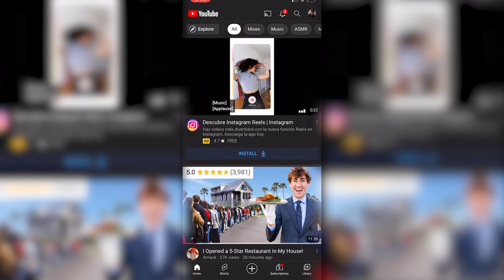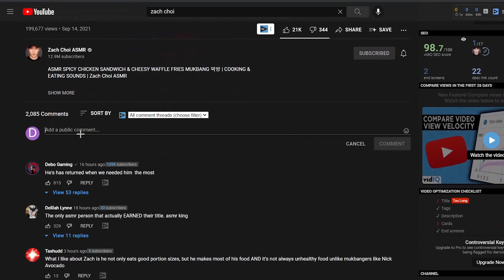Only Zach Choi ASMR Can Comment On This ASMR Video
@ZachChoi Do your thing!

 Wanna become a Member?